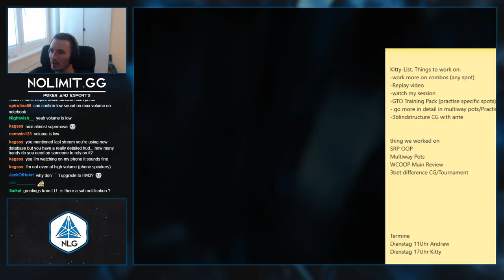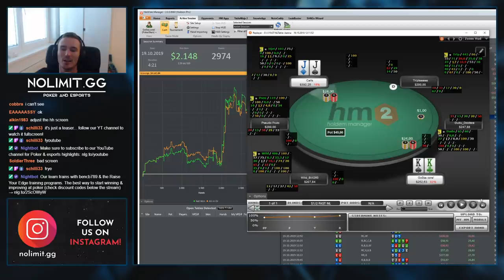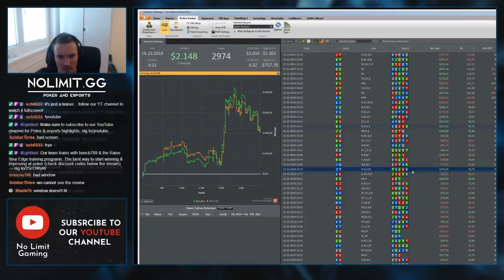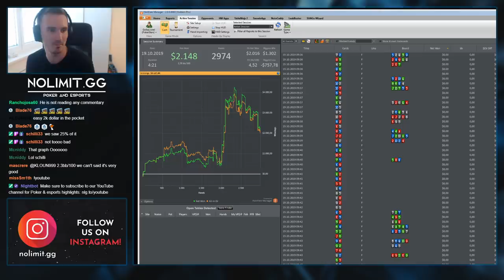$2/$5 ZOOM Complete Play & Explain ft. Steffen "go0se.core!" Sontheimer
World beater Steffen Sontheimer AKA go0se.core! is back with the fan favorite Play & Explain cash game strategy videos where you'll get a ton of action & have one of the best in the world explain each spot to you! 🔽 🔽 Read More Below 🔽 🔽

No Limit Gaming is proudly collaborating with Natural8 as the main sponsor of our Poker Team.

Our team trains with "bencb789" & the Raise Your Edge training programs. The best way to start winning & improving at poker